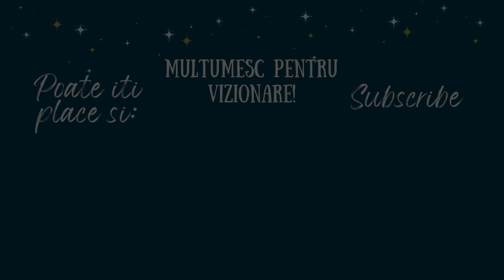5 PARFUMURI care aduc complimente + bonus | Parfumuri de vara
★ 5 PARFUMURI care atrag complimente + bonus | Parfumuri de vara

Andreea Iavorenciuc / Andreea Lucia